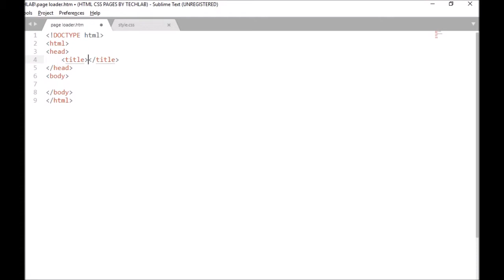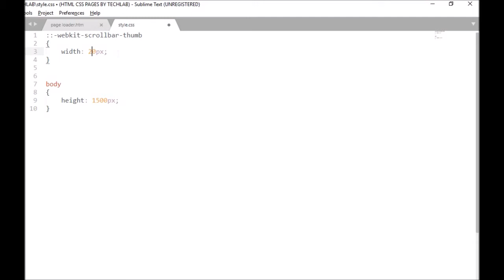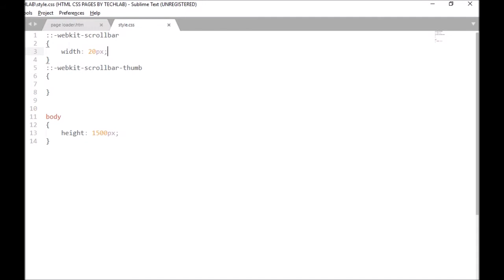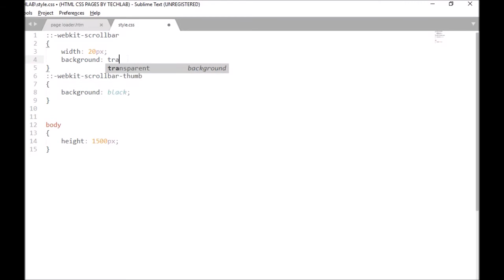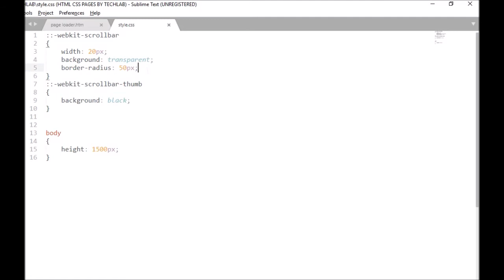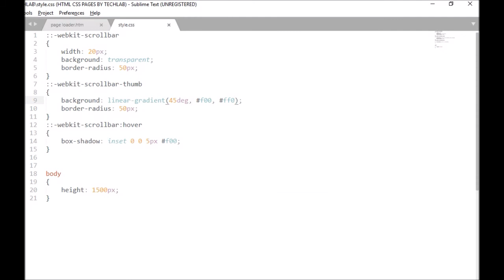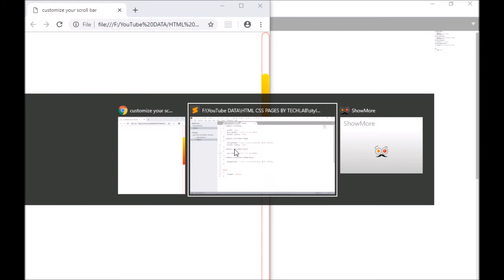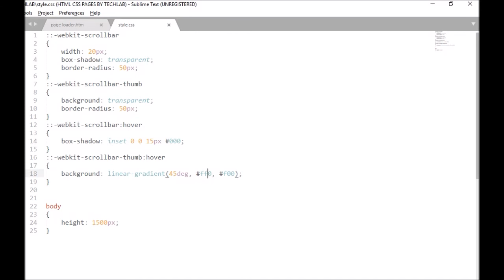Customize your scroll bar for a better look of webpages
wath this video if you need a better look of customization of scrollbar of your website